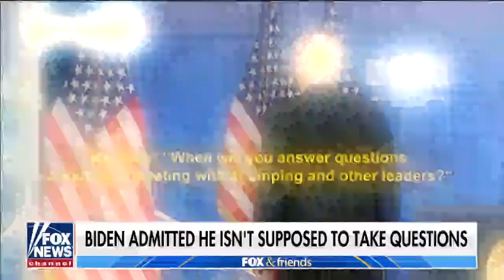Jason Chaffetz sounds off on the year’s biggest ‘political turkeys’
The Fox News contributor discusses President Biden’s handling of the press, Vice President Kamala Harris hiring child actors, Obama’s birthday bash and more.